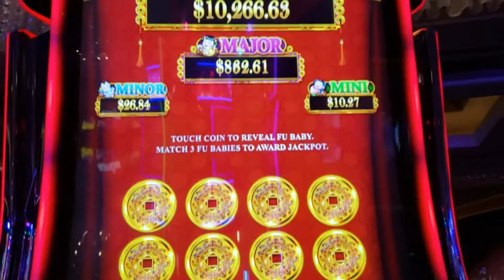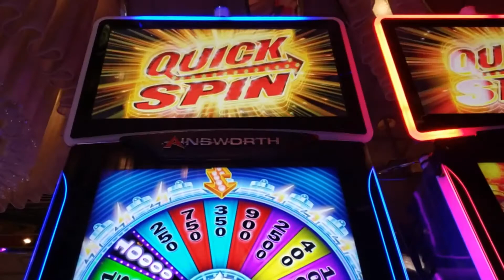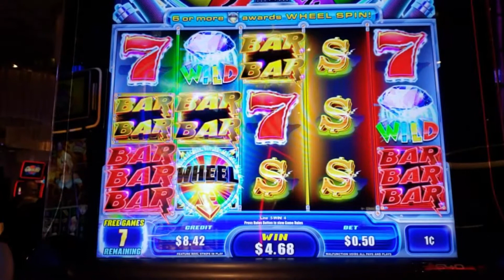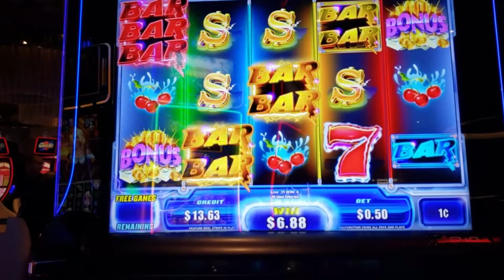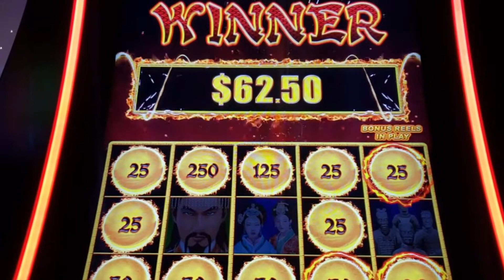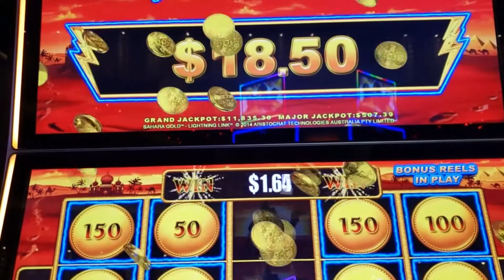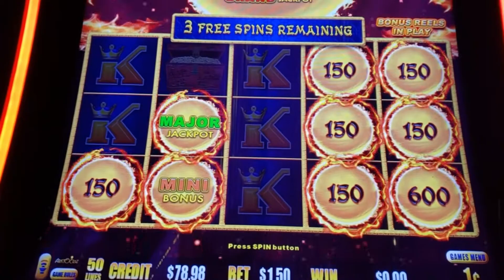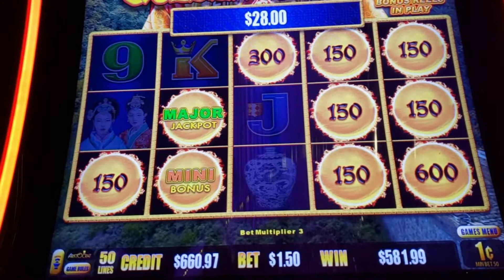** My First Major Ever on Dragon Link! **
A few slot bonuses on my latest trip to Vegas, including my First Ever Major on Dragon Link!

Thanks!